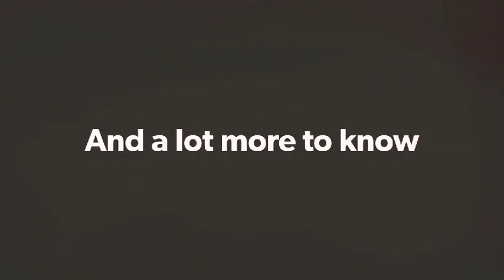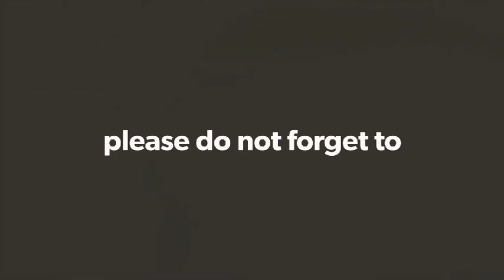iPhone 11 concept and rumours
Hi friends,
Today I'm sharing about iPhone 11 concept and rumours.